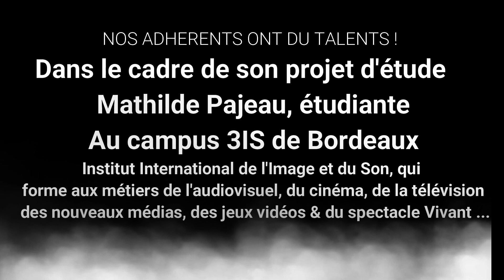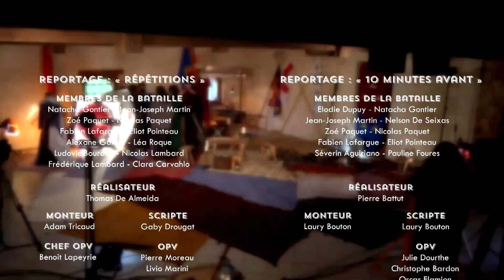Emission"Noir&Lumière"sur la Bataille de Castillon (Réalisation 3IS école de audiovisuel Bordeaux)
Dans le cadre d'un projet étudiant, Mathilde Pajeau, en formation de productrice, a réalisé avec son campus 3IS de Bordeaux, Ecole de' cinéma, TV, Spectacle vivant, une émission sur le plus grand spectacle d'Aquitaine, La bataille de Castillon en collaboration avec l'association qui produit ce spectacle "Association Castillon 1453" et le Château de Belvès de Castillon. RDV cet été dès le 16 juillet 2021 pour les 16 représentations tous les week end d'été.